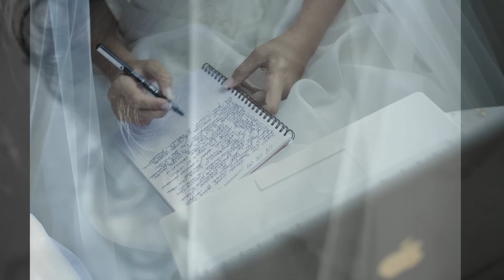IDEA SPOSA 2012 BLANCO Y NEGRO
IDEA SPOSA 2012 presentazione del reportage di matrimonio dello studio fotografico BLANCO Y NEGRO fotografie di Torino. Immagini di Simone Mottura